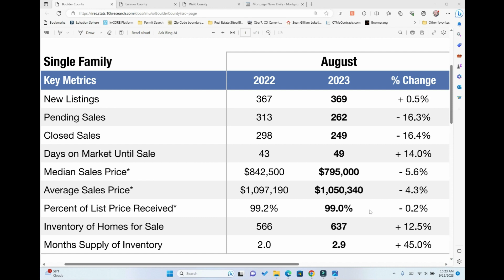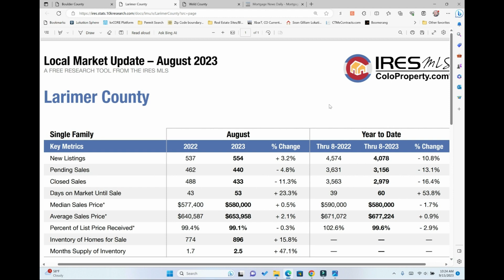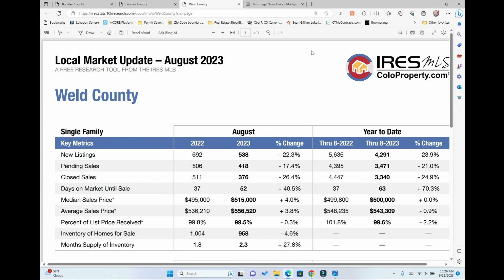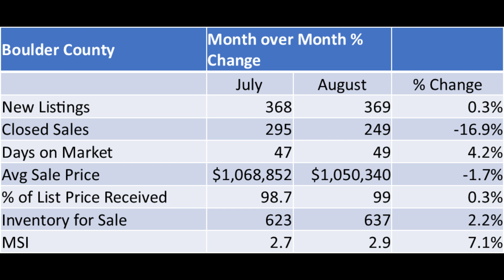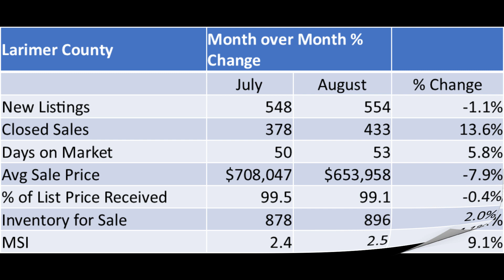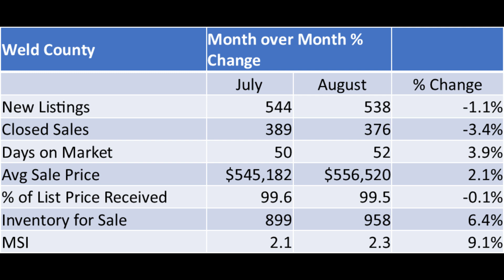September 2023 Market Update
Is the real estate market going to crash or is it stabilizing?  In September's market update, I highlight the local data to help us interpret what is happening in our market.  I also discuss the inflation rate and current mortgage interest rates.